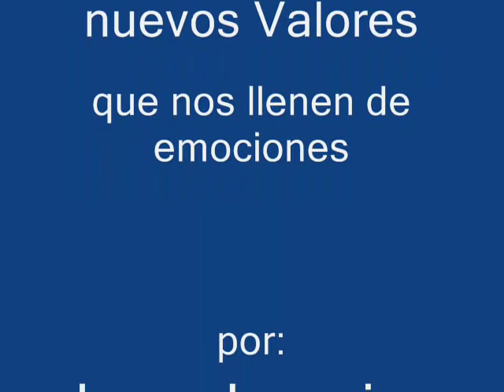Las Mejores 5 Salvadas del Voley-The best 5 saved of volley 1º la patadita de Elena Keldibekova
el cuarto puesto es por la demora en hacer el punto